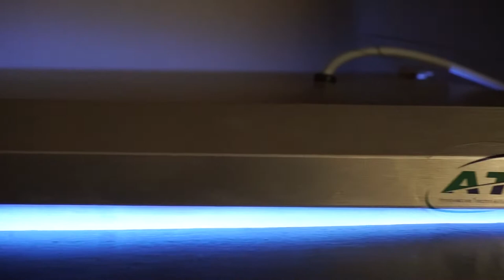New tank build Aqua Japan 150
coral corals aquarium tank diy how to reef reefs acro acropora millipora monti montipora skimmer ASM bubble magus swc cone g3 g4 g series ehiem eheim fluval fx5 large wood stand reeflo dart hammer lps zoa zoas zoanthids care tips tricks torch plate toadstool anemone RBTA rose bubble clown fish tang tangs surgeon live rock sand aragonite caribsea seachem fuel excel prime rodi filter jebao jabeo wp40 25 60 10 reefbreeder jbj ato auto top off cutting maxi jet MJ socks filters fragging frags plugs super glue epoxy salts buckets air loc line bulkheads diamond drill bit circular saw barrel aquaclear bulk  supply clean change water blue led leds fixture builds overflow glass acrylic